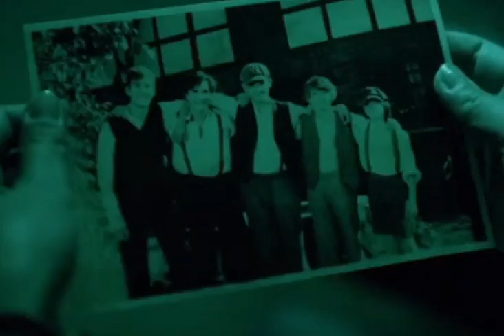Wollt ihr auch hier Armans geheimnes sehen ?